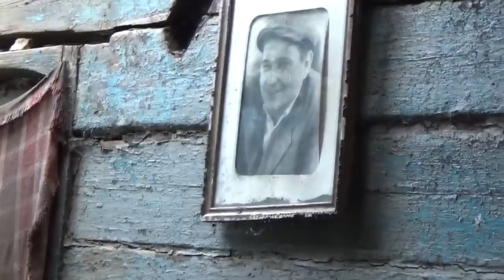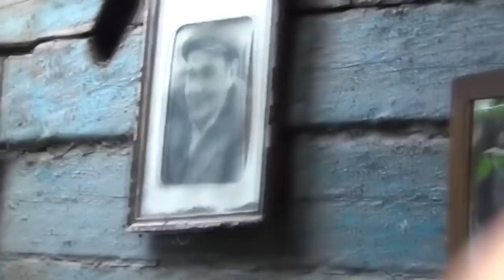Песня о Призраке,👻 чудовищ нет на земле!